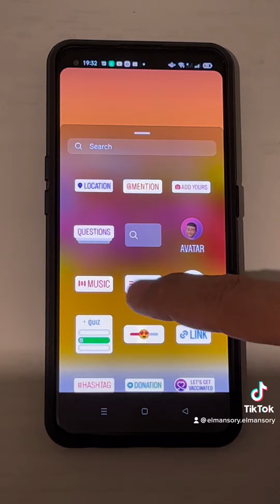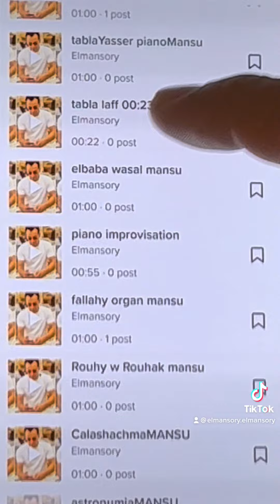Search music ELMANSORY